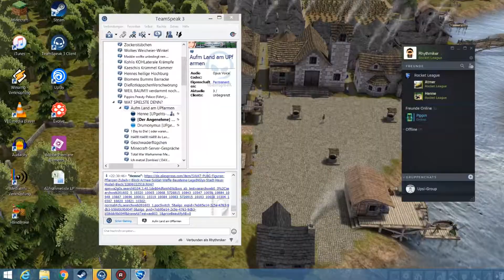UPseits #156 Rocket League - Rumble neu im Ranking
Fröhlicher Spaß mit den Jungs und der Dame von Upgeht’s. Eine Bunte Mischung durch alle Genres.
Spiele: Stadt Land Fluss, Northgard, Dead Island, PUBG, Black Wake, Depth, Rainbowsix Siege, Rocket League, Left 4 Dead 2, Ben & Ed Bloodparty, Deceit, Skribble.io, Ghost Recon Wildlands, UNO, Shotgun Farmers, Cards Against Humanity, Human Fall Flat